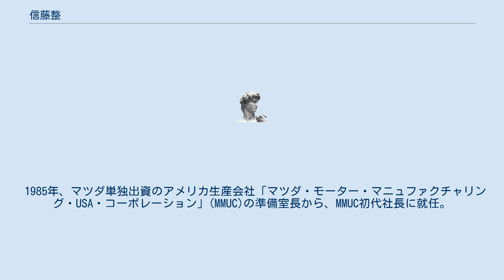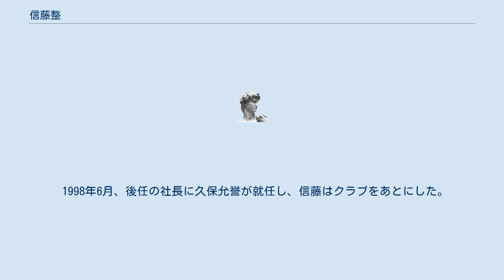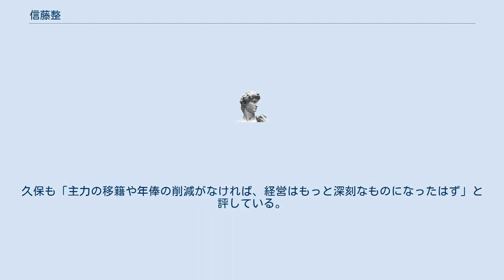信藤整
信藤 整（のぶとう おさむ、1932年 - 2017年11月26日）は、日本の実業家。
元マツダ副社長、元Jリーグ・サンフレッチェ広島社長。
 マツダ入社後は、ロータリーエンジン開発などにかかわっている。
 1985年、マツダ単独出資のアメリカ生産会社「マツダ・モーター・マニュファクチャリング・USA・コーポレーション」(MMUC)の準備室長から、MMUC初代社長に就任。
操業開始一年前の1986年秋に渡米。
アメリカに進出した日本メーカーで唯一、激しい闘争で知られる全米自動車労組と労働協約を結び労使協調の生産を目指すが、マツダ式生産手法を定着させることは困難を極め、生産量は低迷した。
1990年に帰国、その後はマツダ副社長に就任。
 1995年6月から、古田徳昌の後を受けサンフレッチェ広島社長に就任。
Jリーグバブルが弾け経営的に苦しんでいたが、母体のマツダは当初Jリーグ参加を見送っていた経緯があるため、スタートから親企業からの赤字補てんは望めなかった。
1997年11月30日、球団経営のスリム化を発表、選手年俸の大幅減額や主力流出を決行した。
 1998年6月、後任の社長に久保允誉が就任し、信藤はクラブをあとにした。
 当時は広島サポーターの選手残留を訴える署名や抗議活動が激しく、信藤に対する風当りも厳しかった。
しかし、他クラブに先駆けてスリム化を行なったことでクラブ消滅の危機を救い（1998年横浜フリューゲルス消滅）、他クラブもJリーグバブルのあと厳しい経営をしていたためスリム化を決行しやすくなった（同年ベルマーレ平塚大リストラなど）として一定の評価をされている。
久保も「主力の移籍や年俸の削減がなければ、経営はもっと深刻なものになったはず」と評している。
 ^ 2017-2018年度　12月期　第1774例会記録 - 広島中央ロータリークラブ(2017年12月4日）2020年4月8日閲覧。